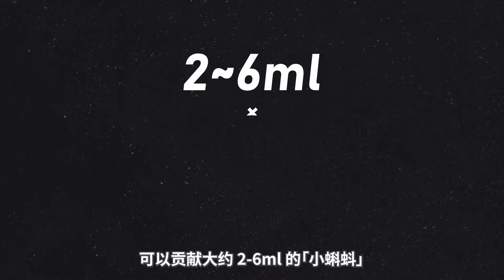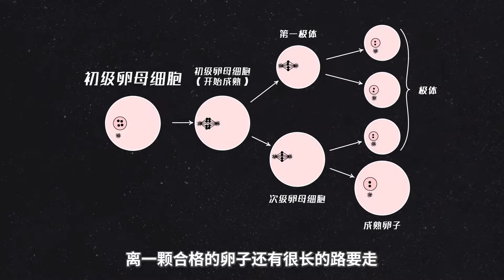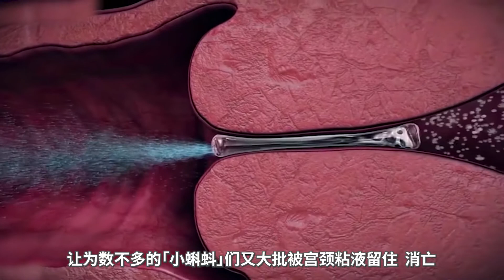从小蝌蚪到你，究竟经历了哪些生死考验？